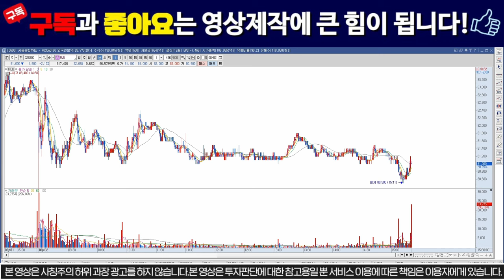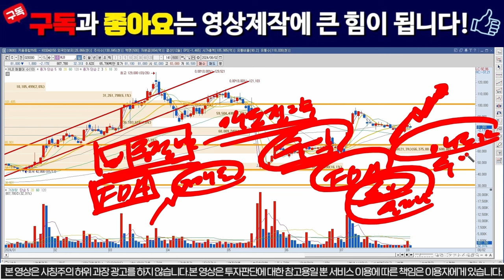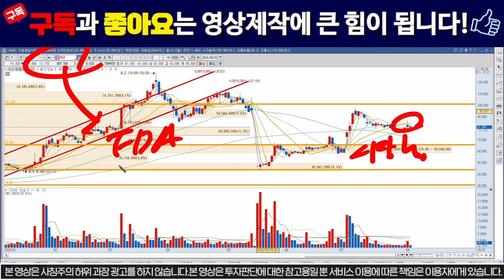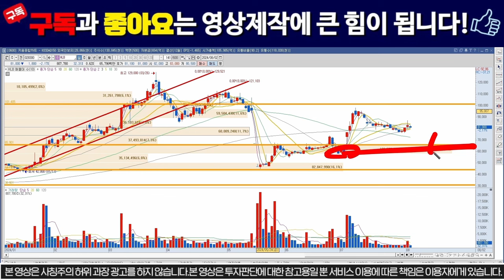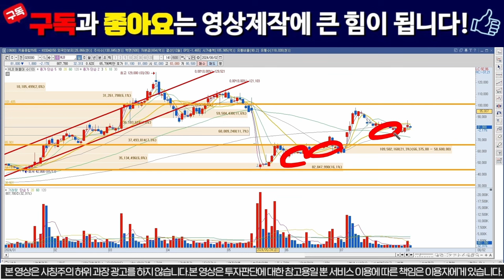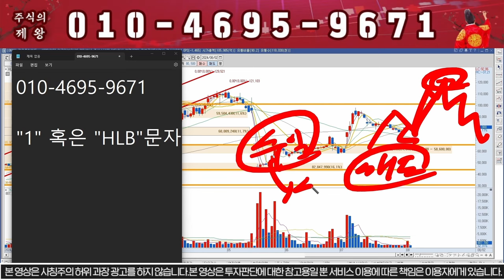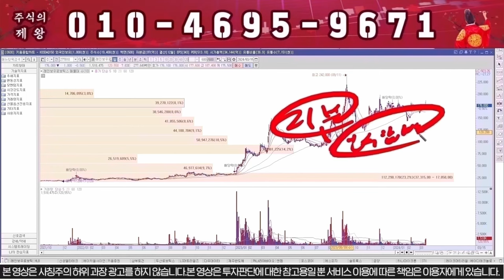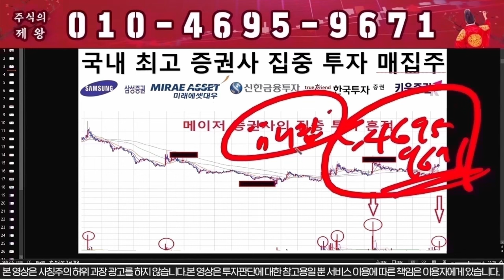[HLB 에이치엘비] "이가격" 이탈시 무조건 전량매도!!/hlb